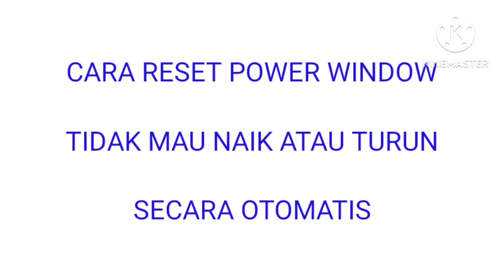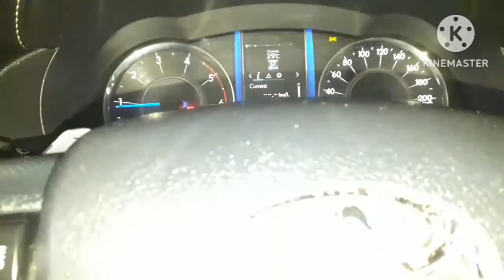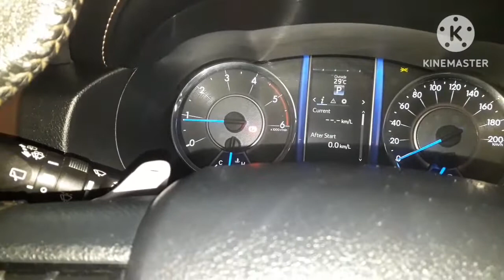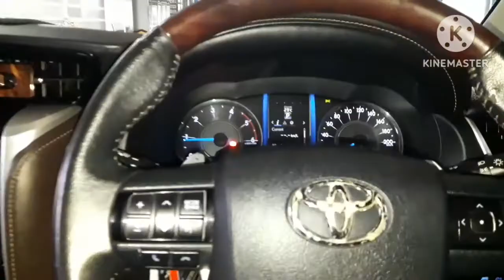Cara reset auto power window mobil tidak mau naik atau turun otomatis dari master power window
Untuk mendapatkan Prioritas dalam membalas komentar
Silahkan Klick Gabung Link di dawah ini

pelanggan mengeluhkan , kaca power windownya tidak mau naik aau turun otomatis, seteleah di lakukan pemeriksaan tidak ada hal yang aneh, hanya perlu di lakukan reset manual seperti biasa , dengan di awali pencopotan min aki nya terlebih dulu.

Selamat Datang Di Channel Youtube EKO MEKANIK.
KONSULTASI OTOMOTIF ONLINE

Jika ANDA merasa Terbantu dengan Video ini ,
Silahkan Support Channel ini Dengan

 DONASI Ke  Rek  BCA :   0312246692    A/N : EKO.P

Rejeki lancar dengan melakukan donasi kepada mereka yang membutuhkan

KUMPULAN LAGU TIKTOK TERBARU

HOBY IKAN HIAS AIR TAWAR  || IKAN CUPANG &  ARWANA.